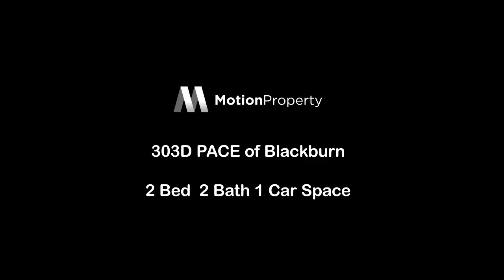303D PACE of Blackburn